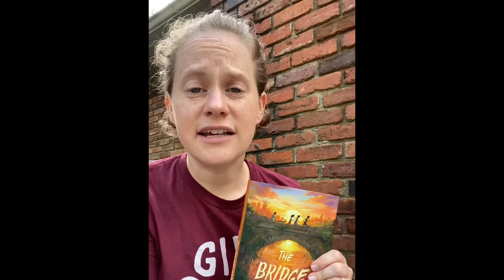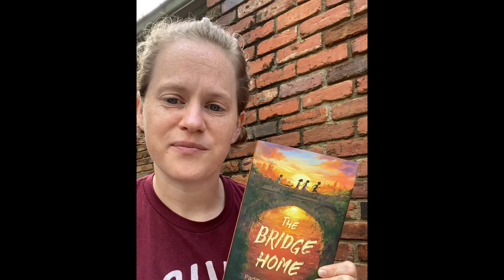BOOKTALK - The Bridge Home / 2020-21 GA Children's Book Award Nominee (6-8)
BOOKTALK - The Bridge Home by Padma Venkatraman
2020-21 GA Children's Book Award Nominee (6-8)
*Sorry about the crazy bird chirping!*